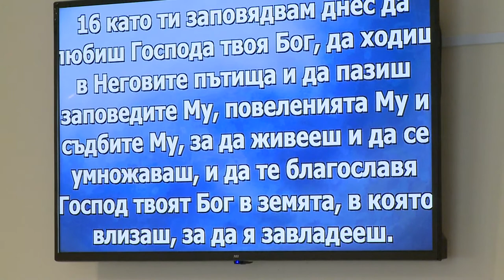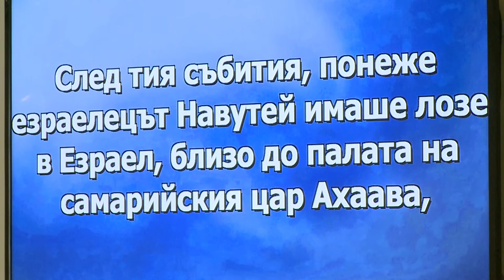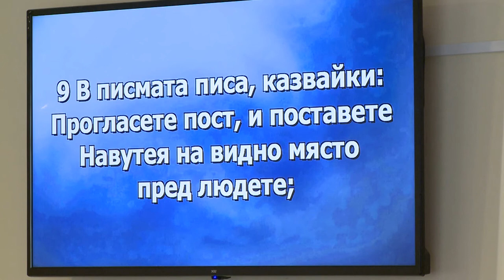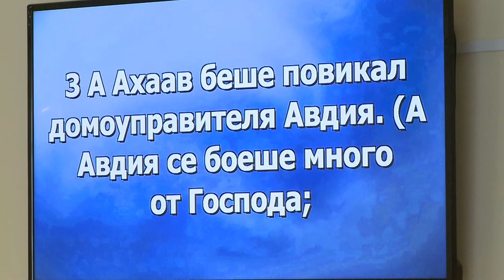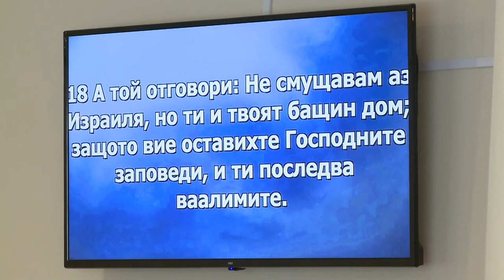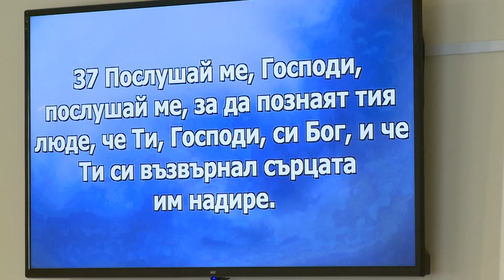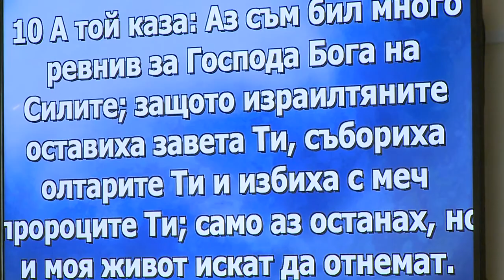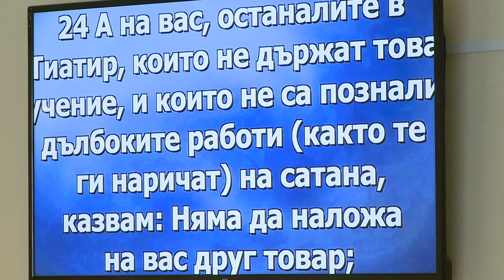Илия или Иезавель,свобода или рабство,благословение или проклятие,жизнь или смерть? Геннадий Ни